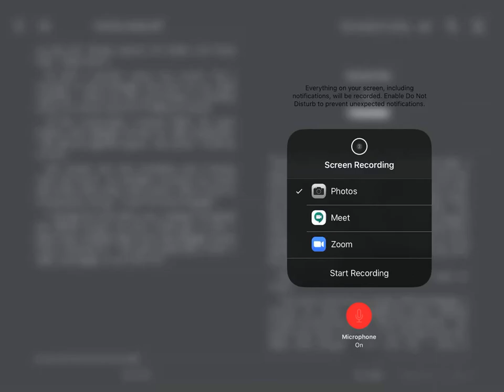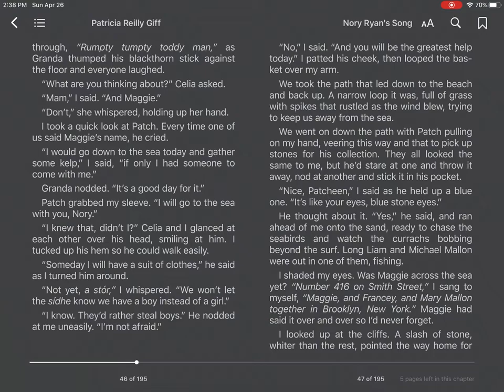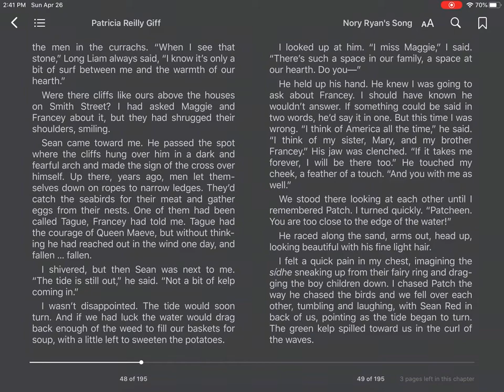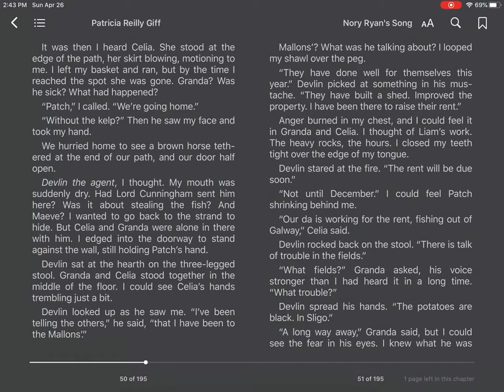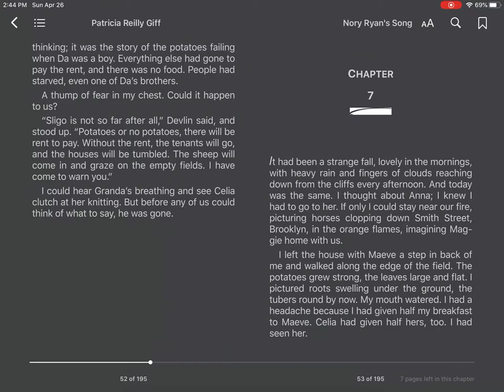Nory Ryan Ch 6